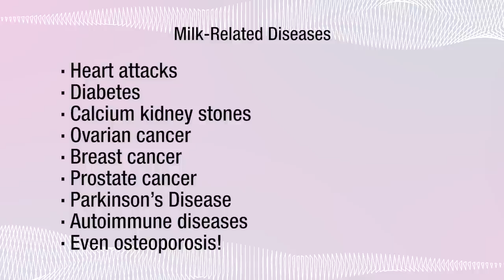The Dirt on Dairy | Menopause Taylor - 112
What if I told you that everything you thought you knew about dairy products is all wrong? What if the dairy industry had misled you your entire life? And what if the consequences of never learning the truth had devastating results? Well, I hate to be the one to break the news, but ... Watch this video to discover the dirt on dairy.